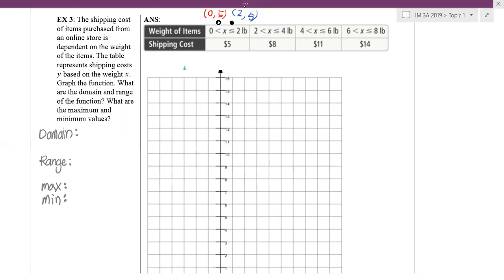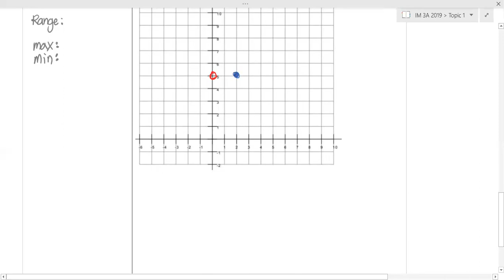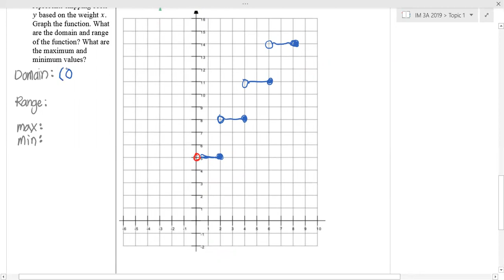Math 3 - Step Function Word Problem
This is lesson 1-3 Day 1 Example 3